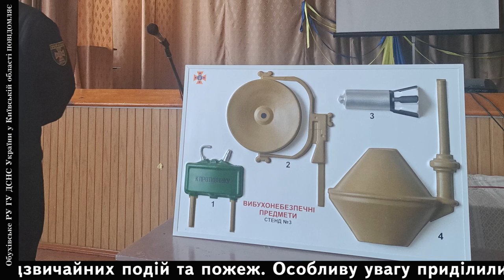Богуславський РС ГУ ДСНС повідомляє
21 лютого рятувальники Обухівського районного управління провели захід для учнів в ДНЗ «Богуславський центр професійно-технічної освіти» розташованого на території Богуславської МТГ.
Фахівці ДСНС нагадали студентам про правила, яких потрібно дотримуватися у побуті, розповіли про чіткі дії при виникненні надзвичайних подій та пожеж. Особливу увагу приділили вивченню порядку дій при виявленні і поводженні з вибухонебезпечними предметами та під час сигналу «Повітряна тривога».